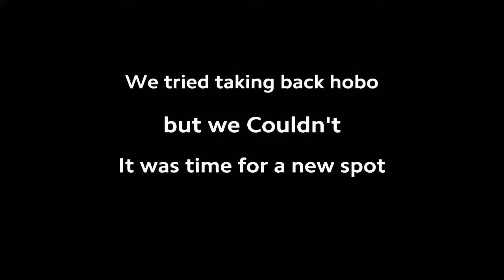City Torment: Yacht Mania| Watch Dogs 2